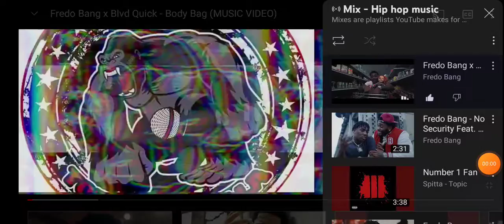TBG *FredoBang--wit tha sh!+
f**ck Rap Beaf...
body bag a b*!+€'